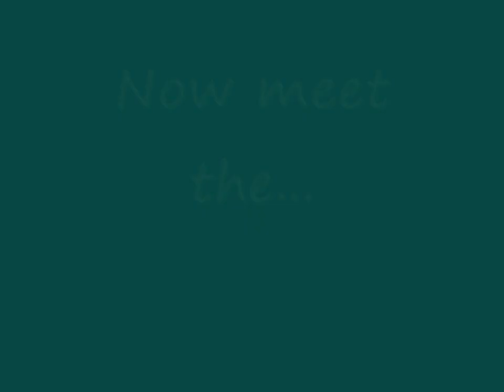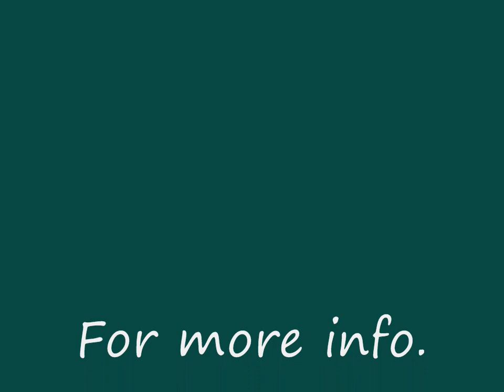tube eight band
covering atlantic starr ALWAYS